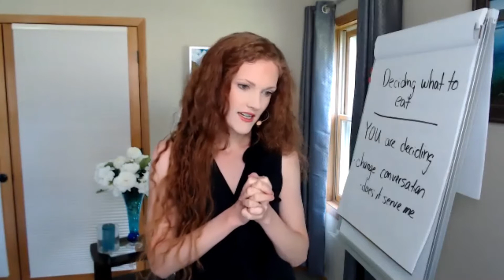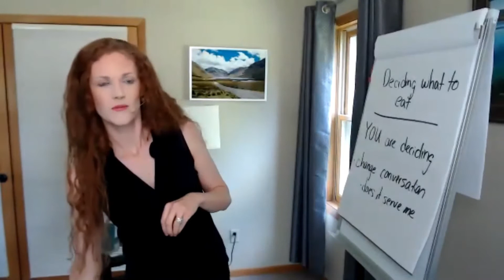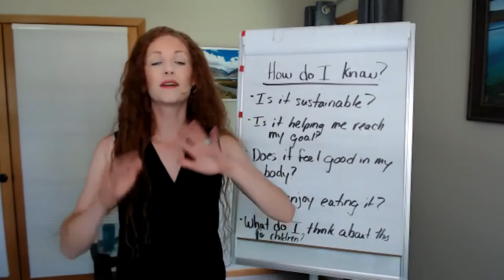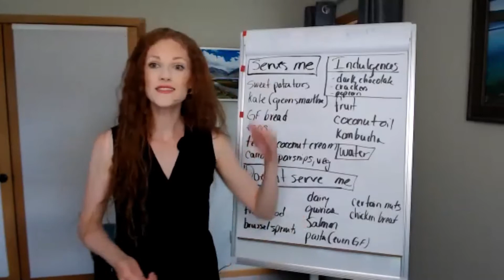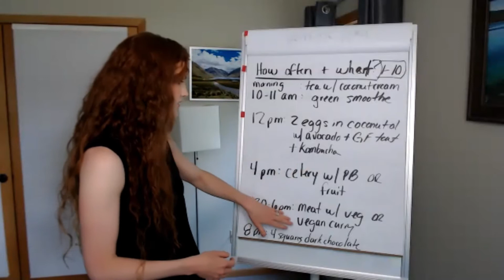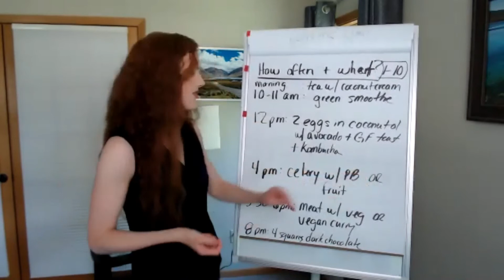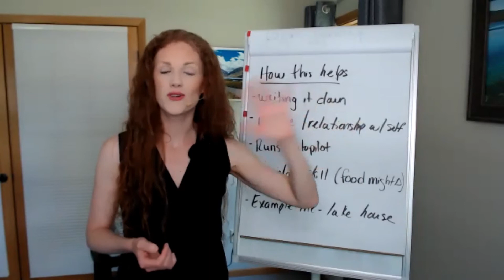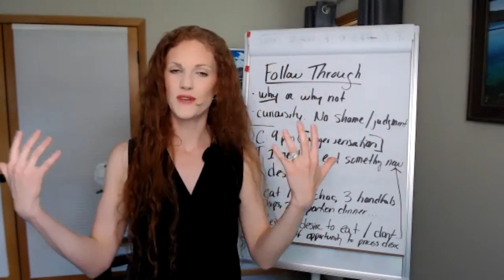Group Coaching Call 6.19.2020 - Eating in a way that SERVES you